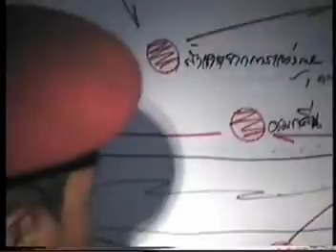ย้อนรอยอดีต 4 วว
การเข้าค่ายพักแรมเป็นกิจกรรม ที่ทางโรงเรียนวชิรปราการวิทยาคมได้จัดขึ้นทุกๆปี และในครั้งนี้ทางโรงเรียนได้นำ ลูกเสือ - เนตรนารี เข้าค่ายพักแรมที่ บริเวณ เกาะร้อยคลองสวนหมาก ( ปี พ.ศ. 2544 )